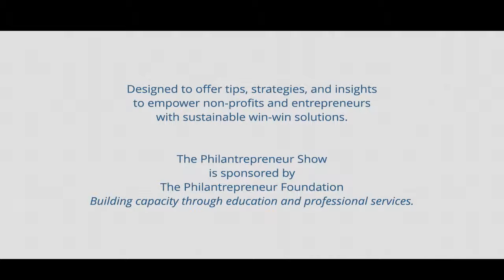The Philantrepreneur Foundation, JoAnna Ashley: Women's Heart-Centered Empowerment Network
JoAnna Ashley, co-founder of Women’s Heart-Centered Empowerment Network” (WHEN) and author of "Embracing Your Truth; Asking the Questions That Set You Free" will share her transformation from years of struggling to empowering women as a Philantrepreneur. Her inspirational message is one that demonstrates the power of determination and knowing when not to give up--in business and life.